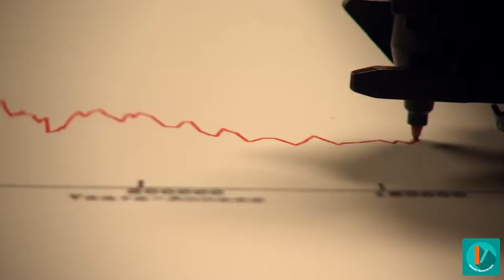MOOC - Climatologie - Provoquer et recueillir les questions des élèves AV-2/8